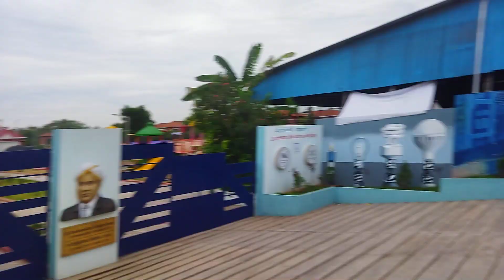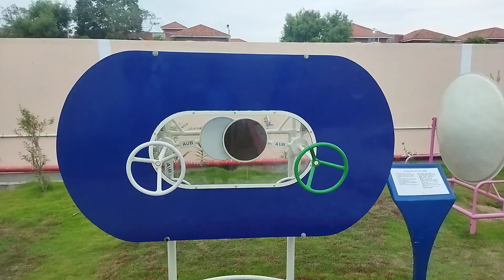Trichy ஸ்ரீ rangam STEM PARK